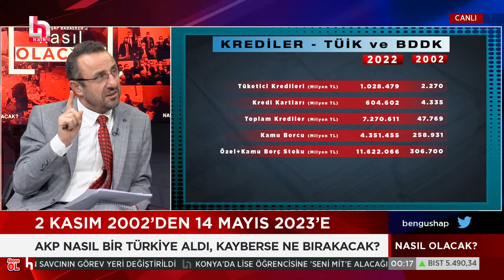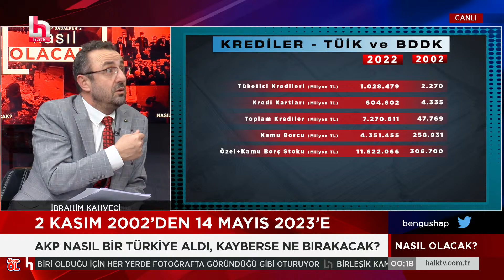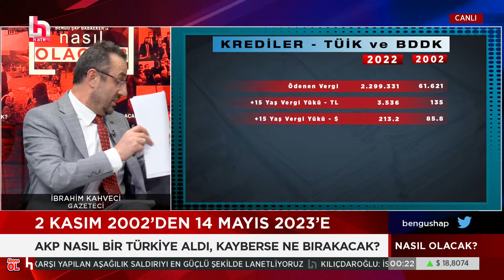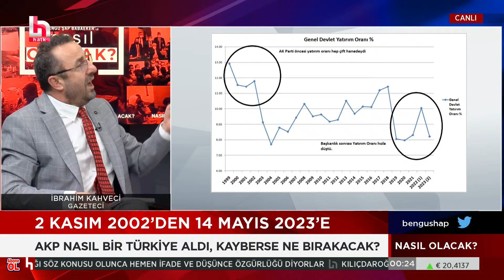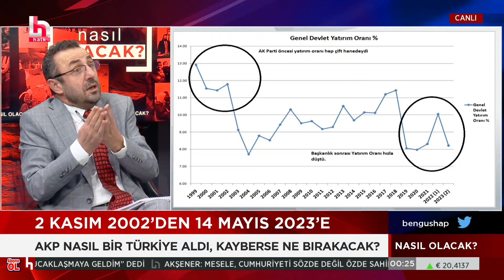AKP nasıl bir Türkiye aldı, kaybederse ne bırakacak? İbrahim Kahveci analiz etti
CANLI | Bengü Şap Babaeker ile Nasıl Olacak? | 21 Ocak 2023